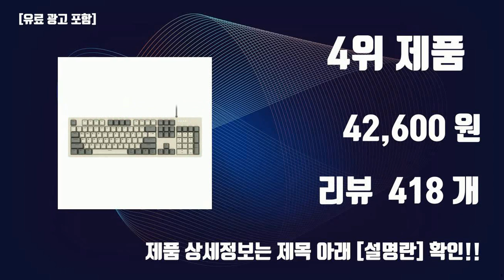게이밍적축키보드 이것만사세요 실패 없는 구매 방법 TOP10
잇템 핫템 게이밍적축키보드 이것만사세요 실패 없는 구매 방법 TOP10

1위. 앱코 축교환 레인보우 무빙 LED 기계식 키보드 적축, 블랙, K560, 일반형 [30,600원]

2위. COX 기계식 게이밍 키보드 적축, 그레이 + 화이트, CK01 TKL, 텐키리스 [34,000원]

3위. COX CK01 교체축 사이드 RGB 게이밍 기계식 키보드, 네이비, CK01NV(적축), 일반형 [38,560원]

4위. 앱코 레트로 기계식 게이밍 키보드 적축 K517, 일반형, 레트로 베이지, K517 Retro [42,600원]

5위. 홈플래닛 레인보우 LED 기계식 게이밍 키보드, AK10, 적축, 화이트 [28,450원]

6위. 앱코 축교환 레인보우 무빙 LED 기계식 키보드 적축, 화이트, K560, 일반형 [30,600원]

7위. 한성컴퓨터 멤브레인 게이밍 유선키보드, 일반형, GTune MBF77 Vision(블랙), 블랙 [16,980원]

8위. COX 기계식 게이밍 키보드 갈축, 그레이 + 화이트, CK01 TKL, 텐키리스 [35,300원]

9위. 앱코 축교환 레인보우 무빙 LED 기계식 키보드 갈축, 블랙, K560, 일반형 [30,570원]

10위. 로캣 불칸 121 블랙 게이밍 키보드 한글 적축, 게이밍 키보드 한글 블랙 적축, ROC-12-685-RD / 블랙 [89,900원]